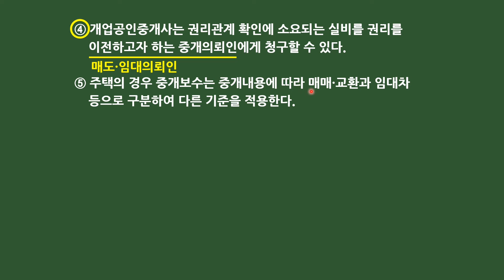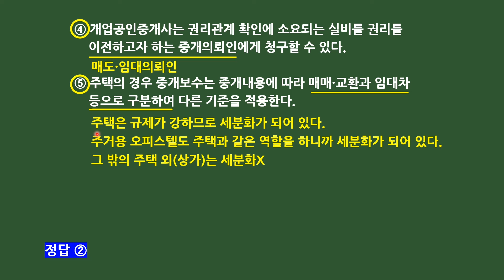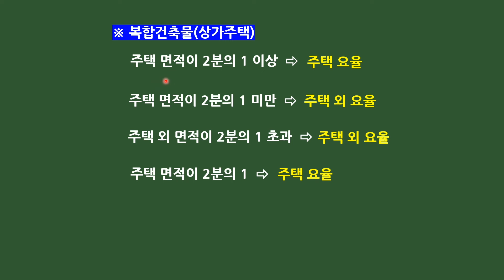제35회 대비 미라클 모닝 하루 한 문제(5월 13일)